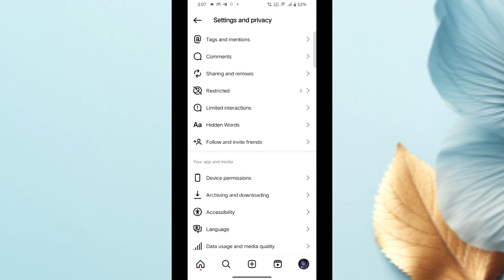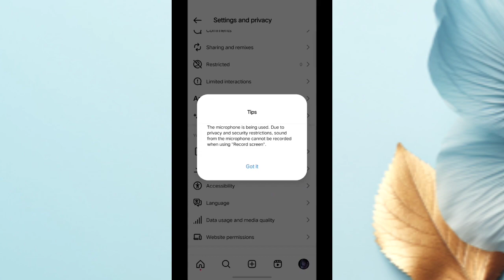10 Followers Active within last 60m Instagram problem fix | Instagram today new problem 2024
10 Followers Active within last 60m Instagram problem fix | Instagram today new problem 2024